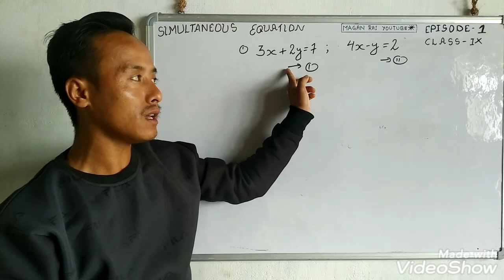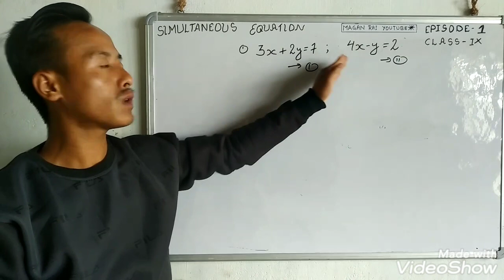Class 9..simultaneous equation.. Episode 1